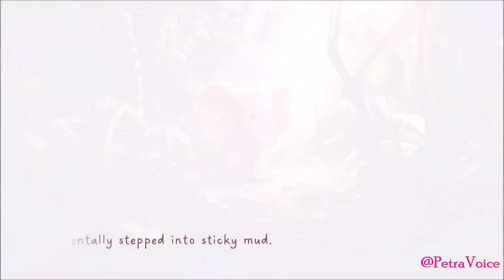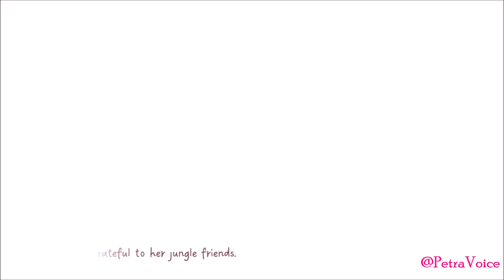Ellie the Elephant short story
My Poetry Journal